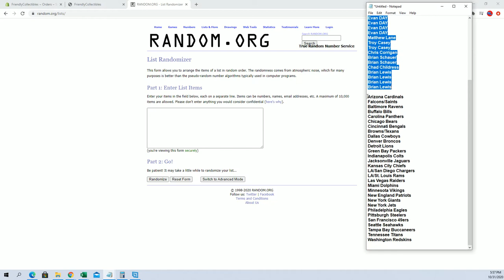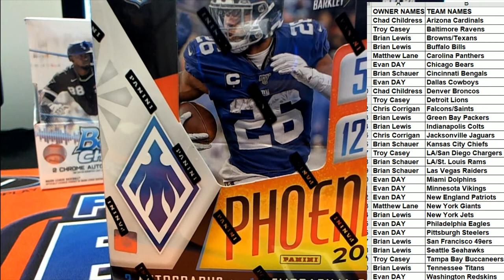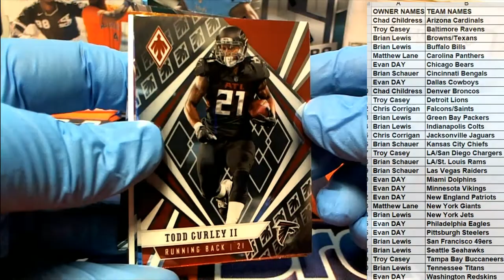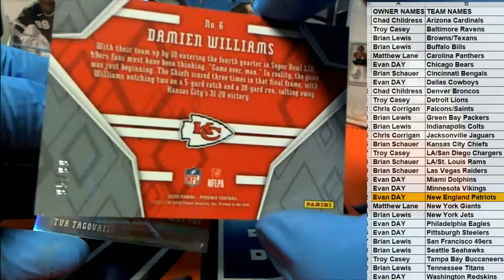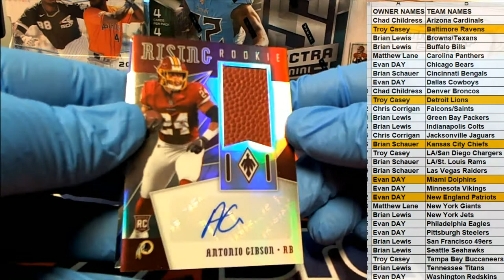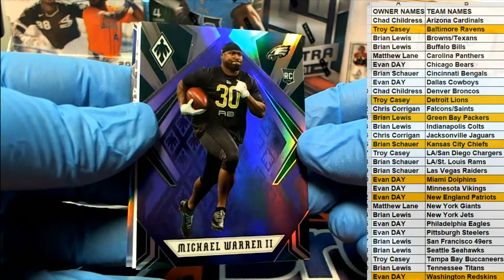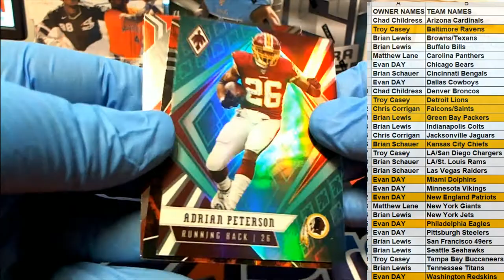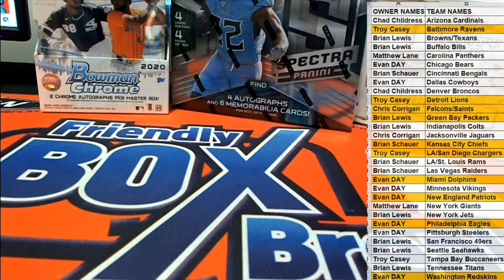2020 Panini Phoenix Football ID 20PHOENIX107